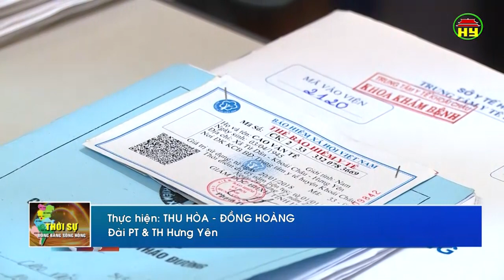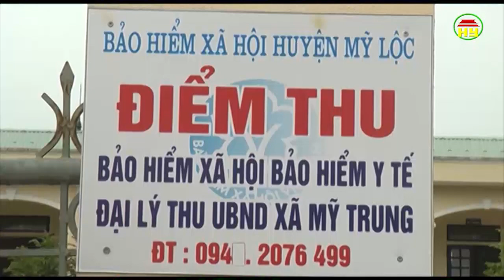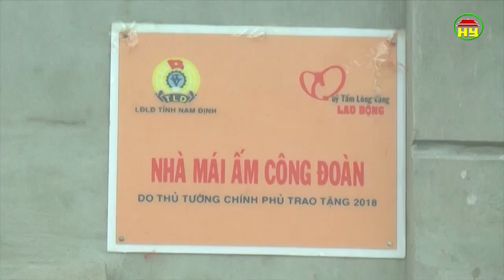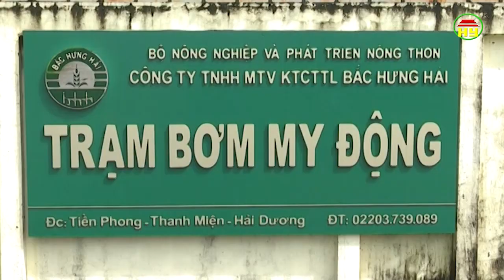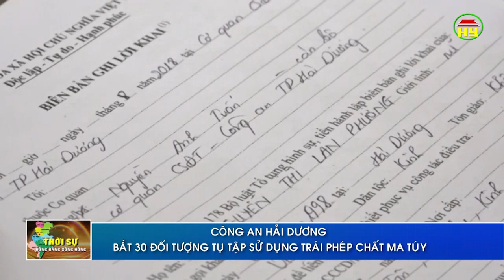Thời sự Đồng bằng sông Hồng thứ 4 ngày 15/08/2018